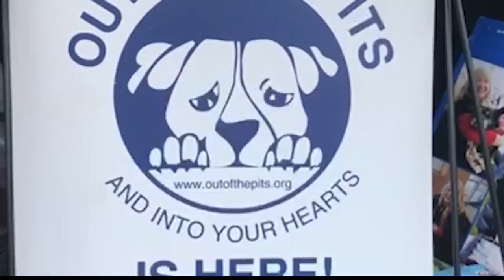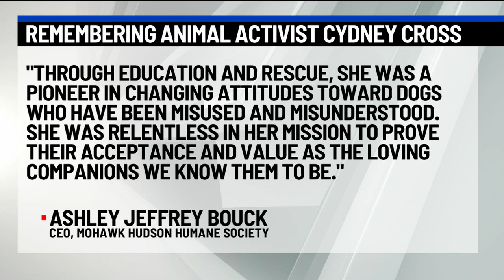Remembering animal activist Cydney Cross